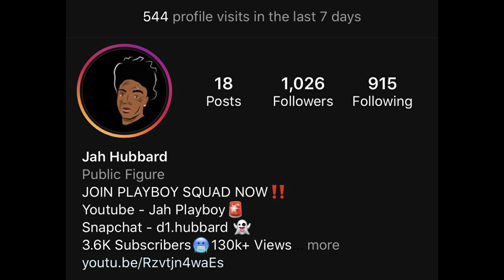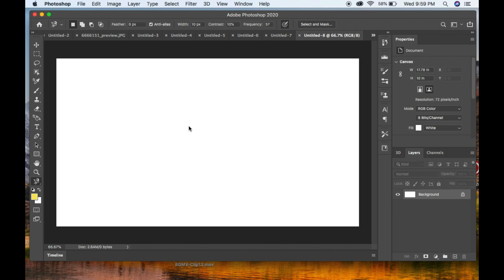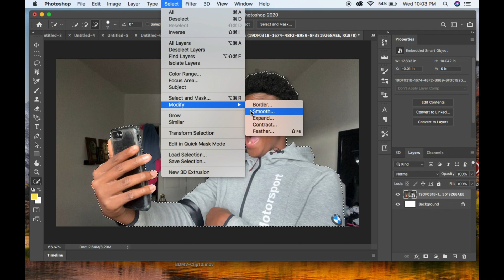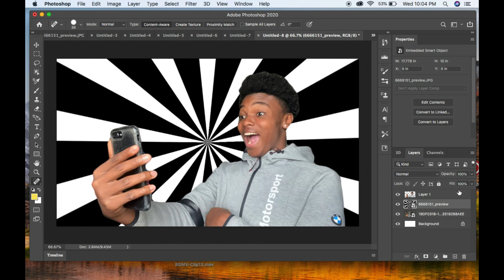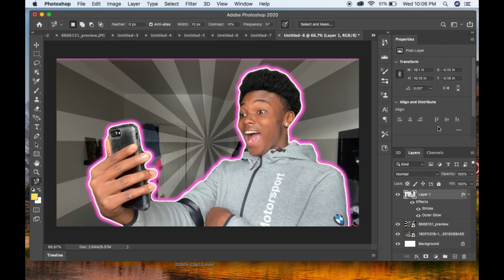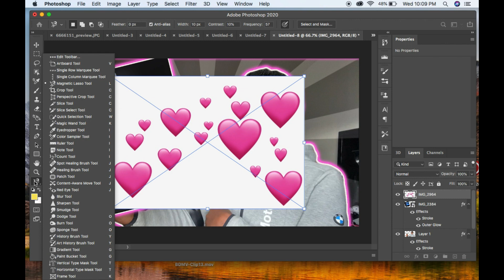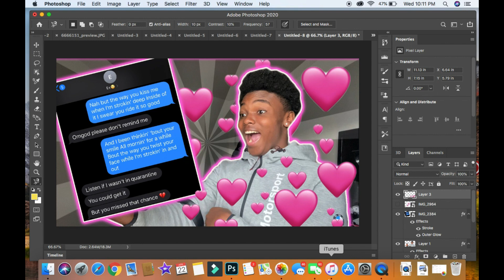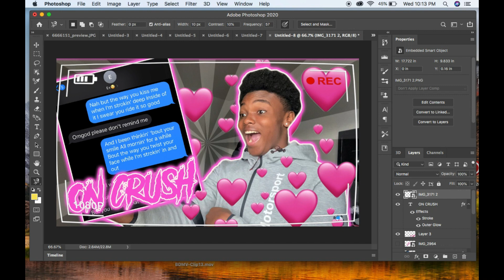HOW TO MAKE FIRE CUSTOM THUMBNAILS | PHOTOSHOP TUTORIAL!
IN TODAYS VIDEO I WILL BE SHOWING HOW I MAKE MY FIRE CUSTOM THUMBNAILS ON PHOTOSHOP

I LOVE ALL YOU GUYS THAT ARE WATCH THANK YOU FOR TUNING INTO THIS VIDEO , DON’T FORGET TO HIT THAT BIG RED BOX AND TURN ON THE POST NOTIFICATIONS, LEAVE A COMMENT IF YOU ENJOYED THE WHOLE VIDEO